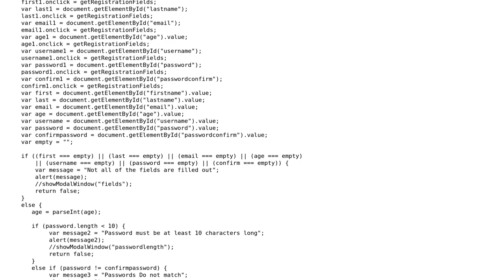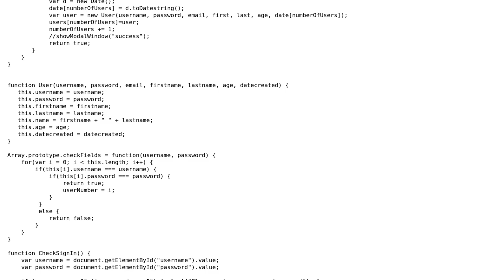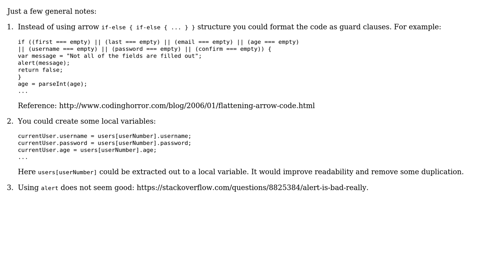Code Review: User data storage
With thanks & praise to God, and with thanks to the many people who have made this project possible! | Content (except music & images) licensed under CC BY-SA | Music | Images & others | With thanks to user palacsint user Liam McInroy user 200_success and the Stack Exchange Network Trademarks are property of their respective owners. You are responsible for your own actions.